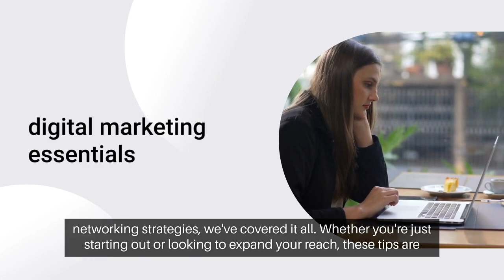Home Inspection Marketing: News Unveiled To Elevate Leads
| Home Inspector Marketing | Home Inspector Help

Welcome to "Elevate Leads: Home Inspection News Unveiled" – your essential update in the world of home inspection. This video is a must-watch for every home inspector looking to stay ahead in the industry. Here, we dive deep into the latest trends and strategies in Home Inspection Marketing, sharing insights that are pivotal for effectively marketing a home inspection business.

🔍 As the home inspection landscape evolves, it's crucial to understand how to market your services effectively. In this video, we unravel the secrets of successful home inspection marketing strategies, including the use of digital platforms, content creation, and leveraging customer feedback. We explore practical tips and innovative approaches that can help you elevate your business in a competitive market.

🏠 For home inspectors, staying informed is not just a necessity but a pathway to growth. That's why our discussion extends beyond just marketing. We delve into emerging technologies, regulatory changes, and customer expectations that are reshaping the home inspection industry. This knowledge is invaluable for any home inspector aiming to excel.

💡 Remember, effective marketing is about connecting with your audience. We highlight how to create compelling content that resonates with your clients, enhances your online presence, and ultimately drives more leads to your business.

📈 Whether you're new to Home Inspection Marketing or looking to refine your existing strategies, this video offers insights that can propel your business forward. We cover a range of topics, including SEO tactics, social media marketing, and networking opportunities specific to the home inspection industry.

Here, you'll find a wealth of information tailored to home inspectors, helping you stay informed and ahead of the curve.

Your support helps us bring more valuable content to the home inspection community.

Are you a home inspector or run a home inspection business? Whether you're considering selling your business, expanding from a one-man shop to a multi-inspector firm, or just starting out after graduating from home inspection school, we're here to help boost your success! Our expertise in home inspection marketing and innovative ideas can promote and market your home inspection business, helping you build and grow effectively.

Struggling to attract more clients? Been in the business for less than 24 months and need a sales boost? Or are you a business opportunity seeker in the home inspection industry? Our tailored strategies in marketing home inspection businesses are designed for you.

We offer comprehensive solutions and systems for all your needs - from individual home inspector marketing to ideas for building your multi-inspector firm. Our goal is to empower your business to thrive in a competitive market.

home inspection website
marketing home inspection business